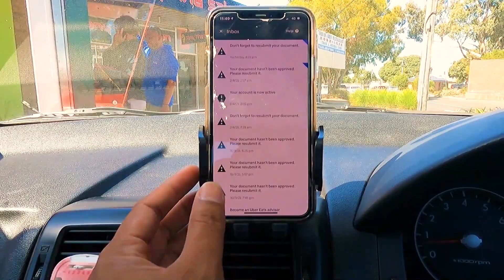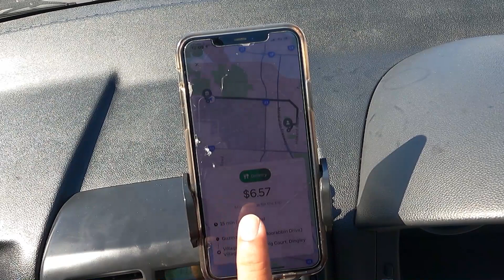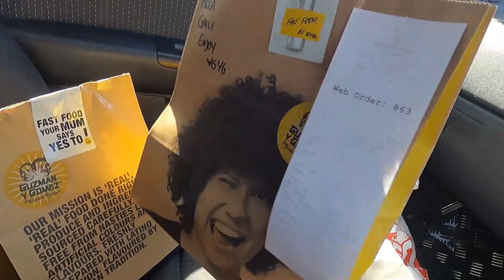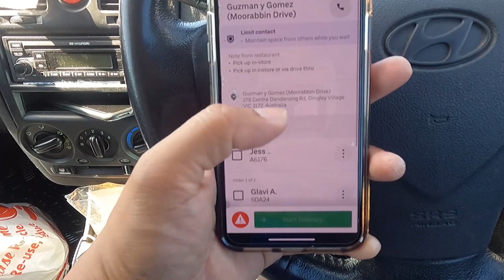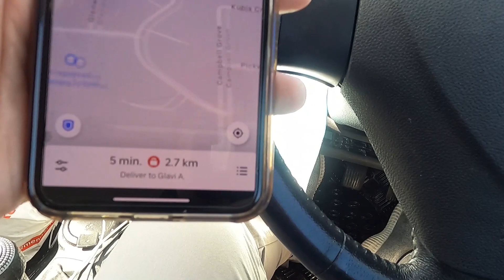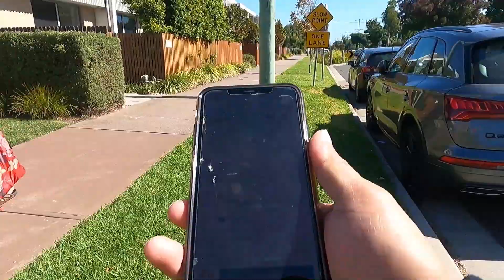OJOL DI AUSTRALIA | DAPAT DUA ORDERAN SEKALIGUS DALAM SATU TRIP | PART3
video lanjutan bagian terakhir dari 2 video sebelumnya. dan di video kali ini tentang bagaimana menyelesiakan 2 orderan sekaligus dalam satu trip. selengkapnya bisa nonton di video ini ya guyss...
Terima Kasih .